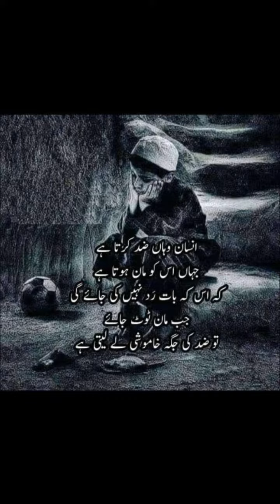The Most Powerful Quotes Of All Time || Urdu Quotes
Hi. EveryOne

1. Latest Poetry Collection Video
2. Dpz For Girls And Boys
3. Latest Decoration Ideas
4. Wallpaper Dpz
5. Latest Dressing Ideas For Iadies And Gents
6. Latest Fashion For Girls
7. Latest Urdu Quotes And Motivational Quotes
8. Wishes Pictures
9. Novel's Quotes